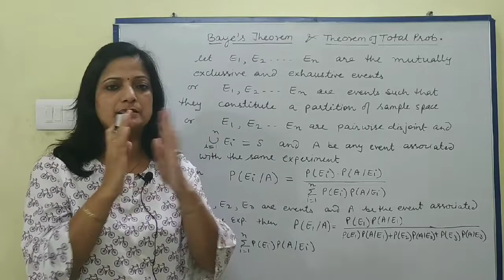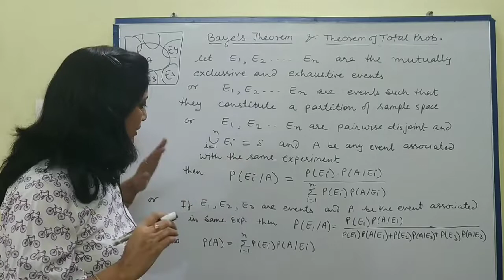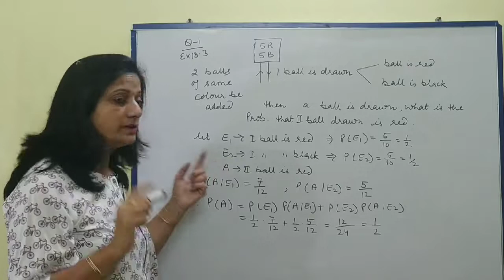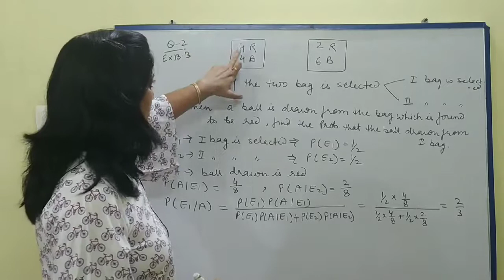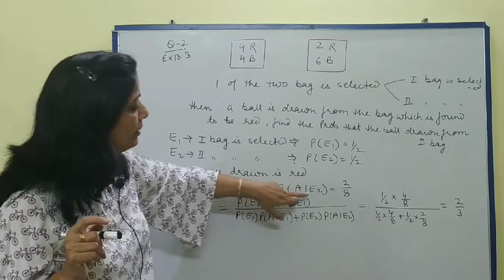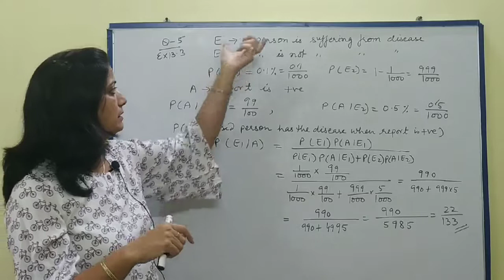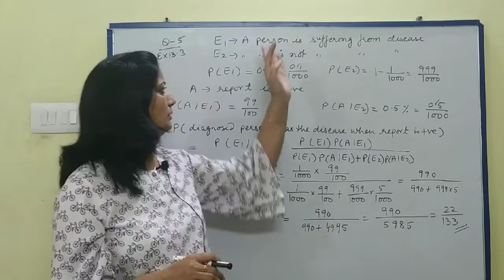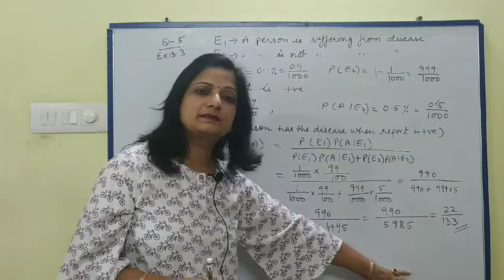ll CLASS12TH MATHS ll CBSE BOARD ll HBSE BOARD ll DAY 5 LESSON ll BAYE'S THEOREM ll 60DAYS COURSE ll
class 12 maths,cbse board,hbse board,60days course,day 5 lesson,
 Baye's theorem

crack boards 19 20
link of some important vedios.

Some of the important videos for class 12th :-

category.        Education